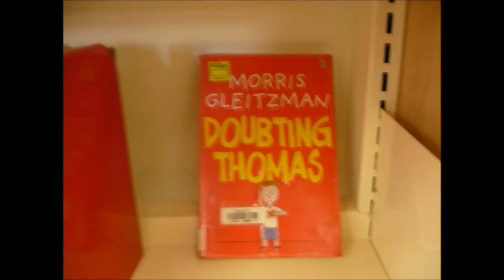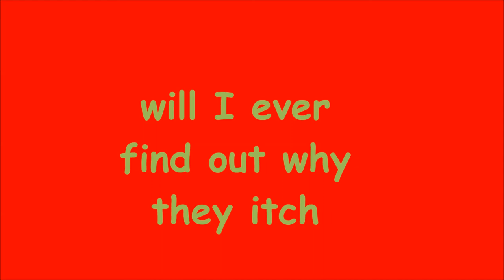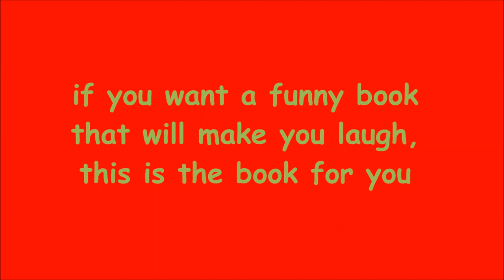Doubting Thomas book trailer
A book trailer made by a Year 4 student at Norwood Primary  School